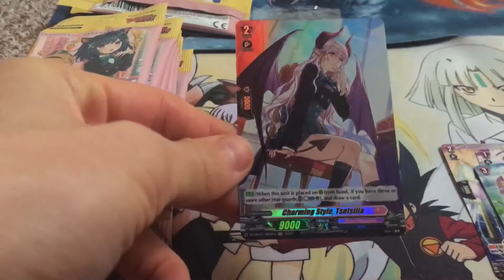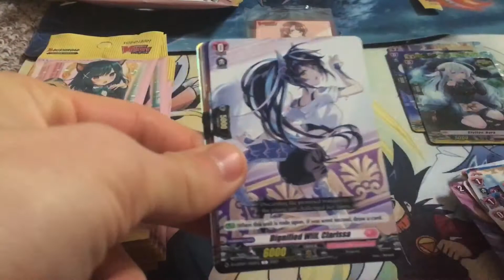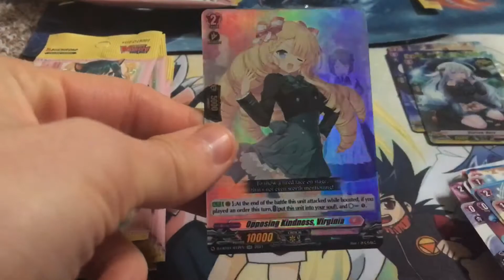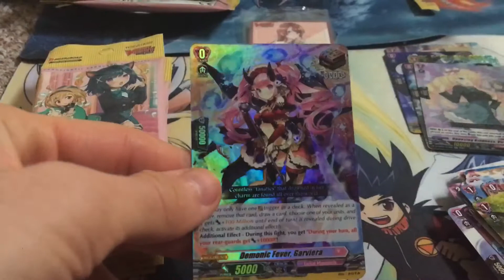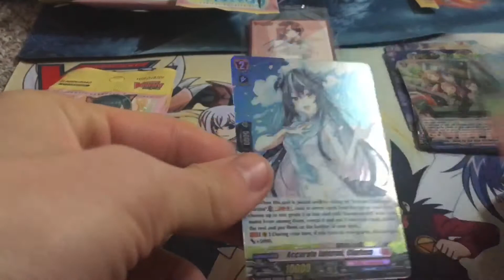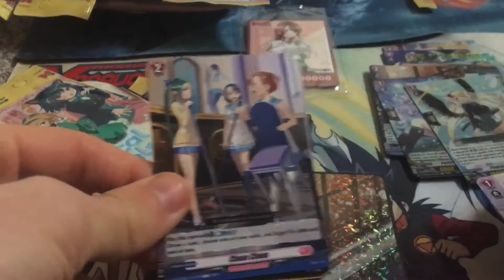One of the worse Sp pull from this set 😭